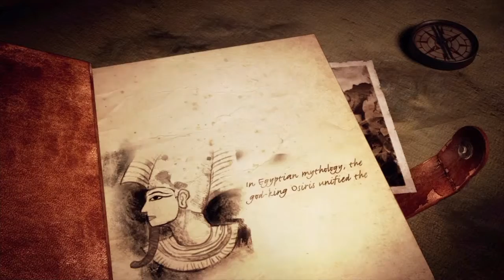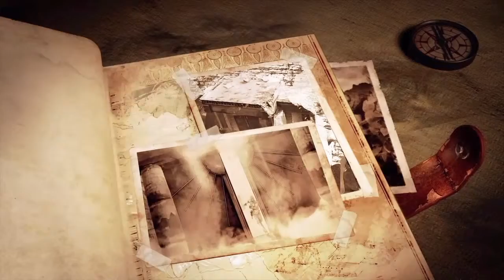Lara Croft Lets play #1